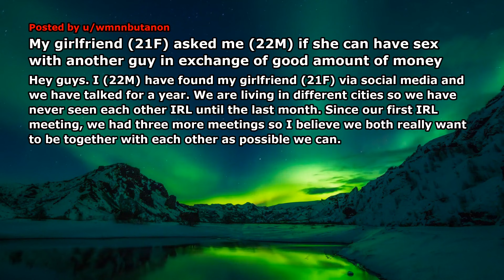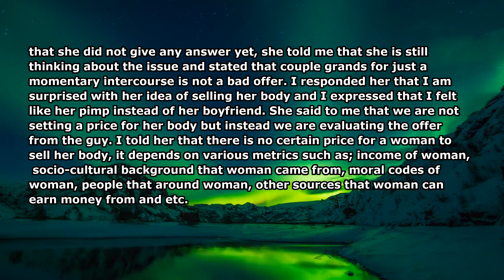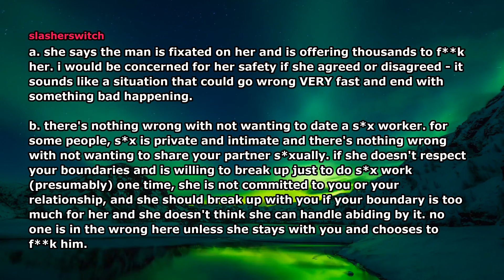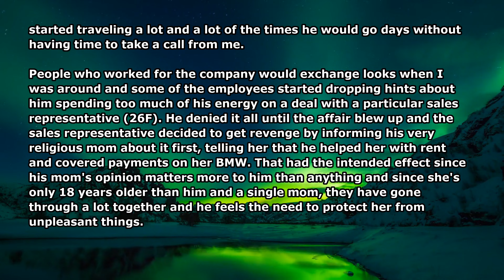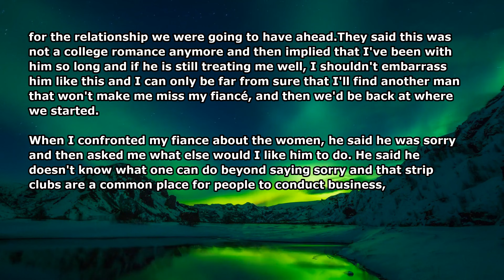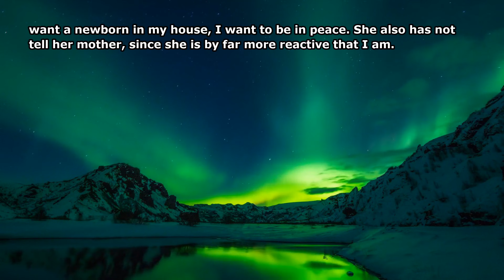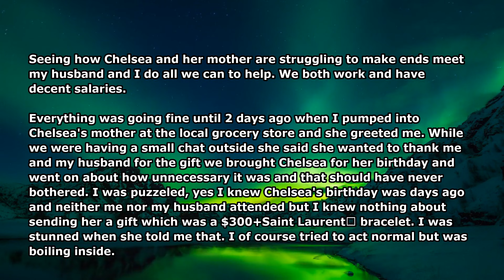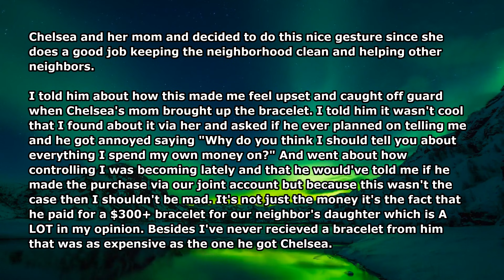My Girlfriend Wants to Sell Herself to a Pervert for Few Grands | Reddit Relationship Cheating Story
►Today We Present you with a new video titled "My Girlfriend Wants to Sell Herself to a Pervert for Few Grands | Reddit Relationship Cheating Story". I hope you like our new video on Reddit Relationship story 2021. Also, Make sure to comment on your favorite part of the Reddit Relationship Video and Share your Reddit Relationship Story 2021 with us.

Credits-
My girlfriend (21F) asked me (22M) if she can have s$x with another guy in exchange of good amount of money
Author: wmnnbutanon
Subreddit: r/relationship_advice